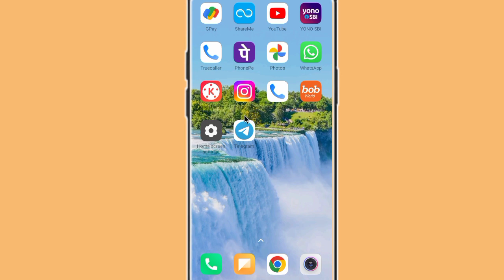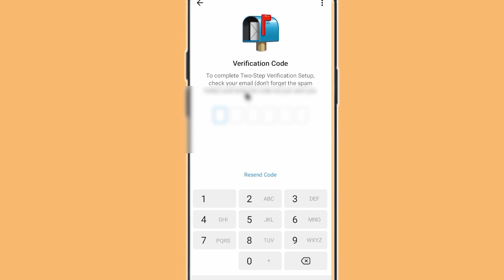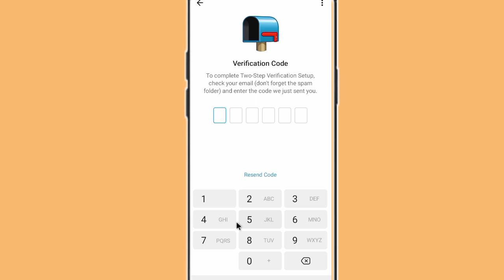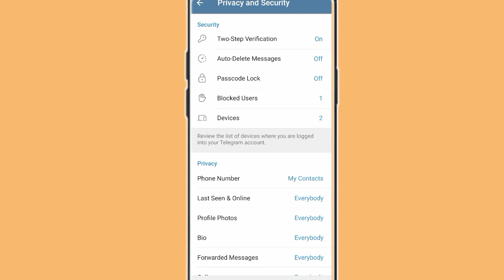telegram 2 step verification on kaise kare!! how to on 2 step verification setting in telegram!!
telegram 2 step verification on kaise kare
how to on 2 step verification setting in telegram
telegram mai 2 step verification setting on kaise kare
telegram 2 step verification setting on karna sikhe
2 step verification setting on in telegram
telegram 2 step verification setting on kare